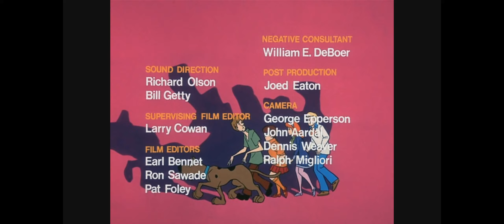The New Scooby-Doo Movies [End Credits #1]